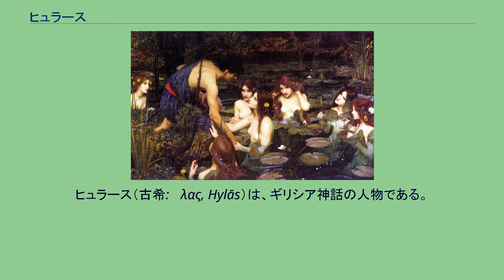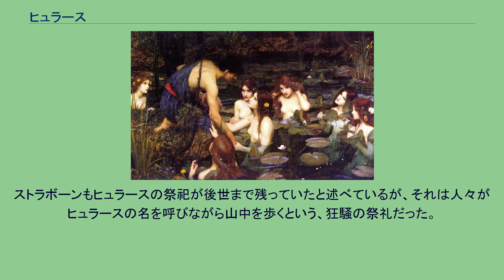ヒュラース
ヒュラースの手を取って泉に引き込もうとするニュムペーたち。
ジョン・ウィリアム・ウォーターハウス作『ヒュラスとニンフたち』（1896年）。
マンチェスター市立美術館所蔵。
ヒュラース（古希: Ὕλας, Hylās）は、ギリシア神話の人物である。
長母音を省略してヒュラスとも表記される。
ドリュオプス人の王テイオダマースと、オーリーオーンの娘でニュムペーのメノディケーの子。
あるいはケーユクスの子。
ヒュラースはヘーラクレースに仕える美しい少年で、ヘーラクレースに愛された。
しかしヘーラクレースに従ってアルゴナウタイに参加したが、美しさゆえに泉のニュムペーにさらわれたという。
ヘーラクレースはドリュオプス人が非道な人々だったのでテイオダマースを殺し、館から幼いヒュラースを奪って、従者として育てた。
ヒュラースは優れた従者に成長し、ヘーラクレースの弓矢持ちを務めた。
アルゴナウタイがキオス河河口近くのキアノスに上陸したとき、ヘーラクレースは森に木を伐りに行き、ヒュラースは近くの泉に水を汲みに行った。
しかしそれは土地のニュムペーたちが歌舞団をつくってアルテミスを祭るときであり、ヒュラースが向かった泉のニュムペーたちも水底から水面に上がって来るところだった。
そしてヒュラースを発見して、一目で彼の美しさに魅了され、水を汲もうとするヒュラースの手を取って水底に引き込んでしまった。
ヒュラースは驚いて助けを呼んだが、駆けつけたポリュペーモスはヒュラースを発見できず、帰って来たヘーラクレースにそのことを伝えた。
ヘーラクレースはポリュペーモスとともにヒュラースの名を呼びながら探したが、ついに発見できず、その間にその他のアルゴナウタイたちは待っていた風が吹いたのでヘーラクレースたちがいないことに気づかずに出航してしまった。
ヒュラースは水底でニュムペーの夫となったが、そのことを知らないヘーラクレースは土地の人々を脅迫してヒュラースについて聞き出そうとした。
そのため人々は人質を出し、ヘーラクレースの代わりにヒュラースを探し続けることを誓った。
そこでヘーラクレースは人質をトラーキースに住まわせ、自分はエウリュステウスの難行を果たすために戻った。
またポリュペーモスはこの地にキオス市を創建した。
ヒュギーヌスによると、ヒュラースがさらわれたのはキオスとアスカニオス河の近くで、アルゴナウタイが出航したのはアルゴー船が風に流されたためだった。
またウェルギリウスは水夫たちがあまりに大きな声でヒュラースを呼び続けたので、岸全体が「ヒュラー、ヒュラー」と木霊を返したと言っている。
テオクリトスによるとヒュラースをさらったニュムペーたちはエウニス、マリス、ニュケイアである。
ヘーラクレースはヒュラースを探して大声で3度呼ぶと、ヒュラースも3度呼び返したが、水底から叫ぶため、ヘーラクレースにはまるで遠くから叫ぶように聞こえた。
ヘーラクレースは結局発見できず、徒歩でコルキスに向かい、アルゴナウタイたちと再会したという。
アントーニーヌス・リーベラーリスによると、ヒュラースが水汲みに向かったのはアスカニオス河である。
またヒュラースをさらったニュムペーたちはアスカニオス河の娘で、彼女たちがヒュラースに恋をして泉に引き込んだという。
彼女たちはヘーラクレースがヒュラースを探し続けるので、いつか発見されるのではないかと考えて、ヒュラースを木霊に変えてしまった。
このためヒュラースはヘーラクレースの呼び声に何度も声を返したが、結局発見されなかった。
ヘーラクレースは自分で探すことをあきらめてアルゴナウタイたちとともに出航したが、この地にポリュペーモスを残し、ヒュラースの捜索を頼んだ。
しかしポリュペーモスもヒュラースを発見できず、土地の人々は今でもヒュラースに犠牲を捧げ、神官が名前を3度呼ぶと木霊が3度返って来たという。
ストラボーンもヒュラースの祭祀が後世まで残っていたと述べているが、それは人々がヒュラースの名を呼びながら山中を歩くという、狂騒の祭礼だった。